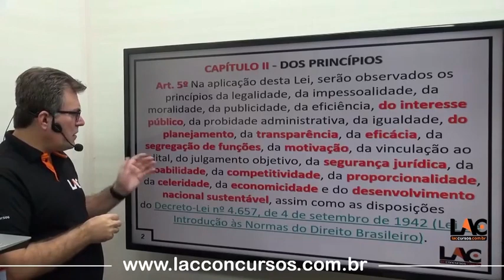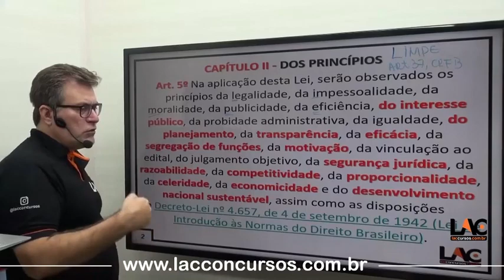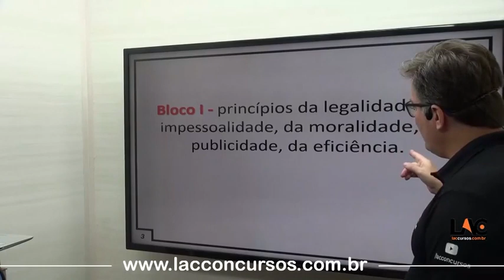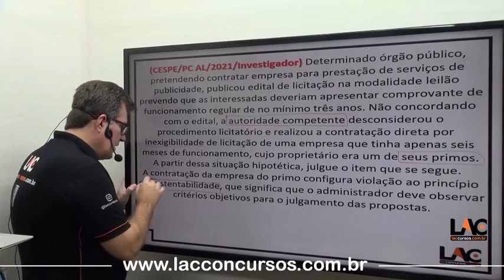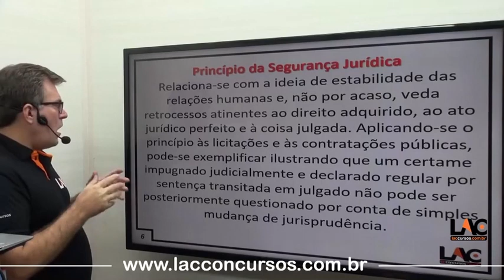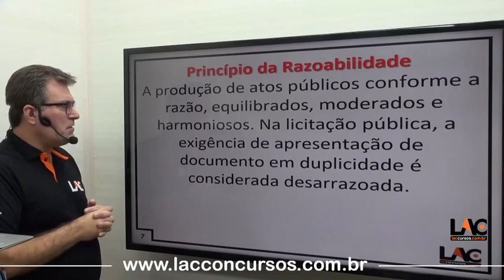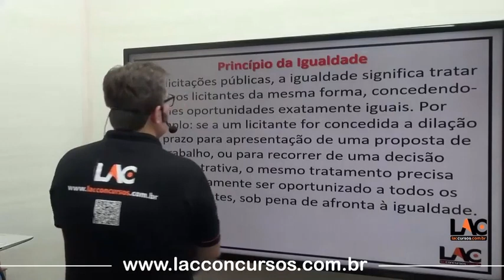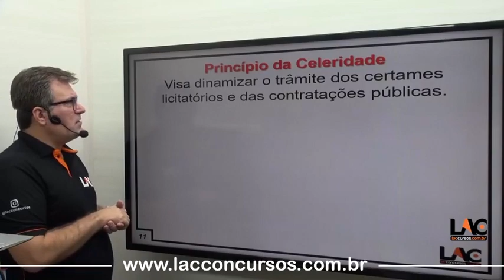UFRJ - Lei 14.133/2021 - Princípios| (Art. 5°) - Legislação